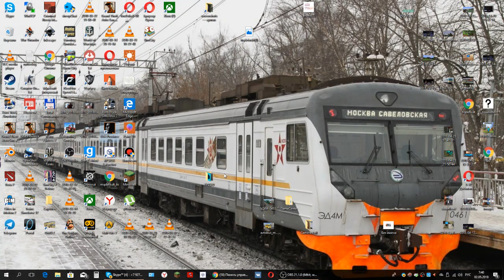Мта провинция не запускается не открывается помогите